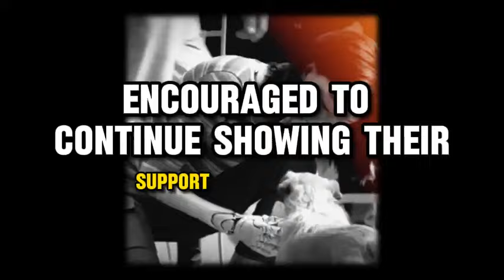Alita 2 trailer movie teaser news